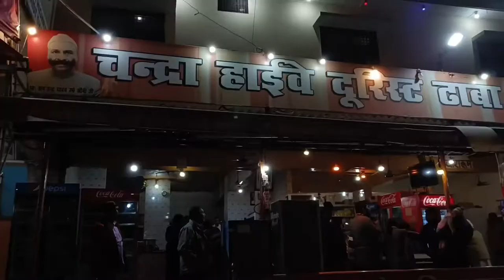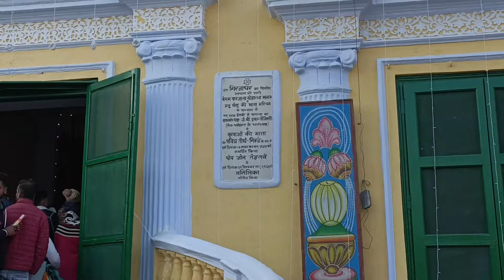Sardhana Church Vlog | Bareilly To Meerut | Rajan Massey | Akash Massey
Sardhana Church Vlog

This Is a Vloging channel